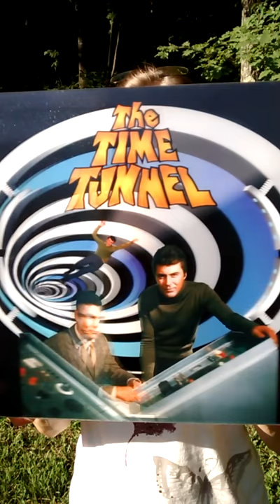Time tunnel tv show 3D print!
he Time Tunnel is an American color science fiction TV series, written around a theme of time travel adventure and starring James Darren and Robert Colbert. The show was inspired by the 1964 movie The Time Travelers (AIP/Dobil), and was creator-producer Irwin Allen's third science fiction television series, released by 20th Century Fox Television and broadcast on ABC. The show ran for one season of 30 episodes.